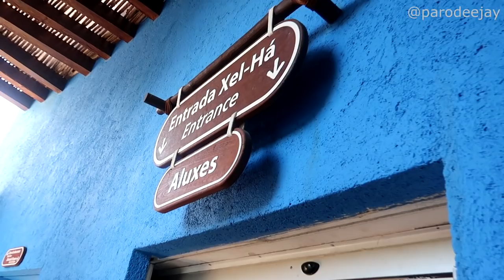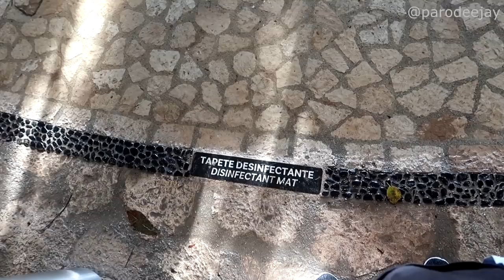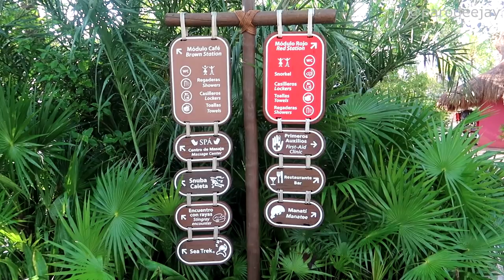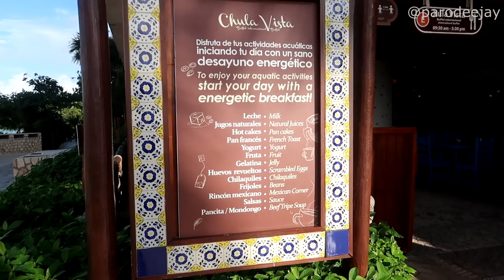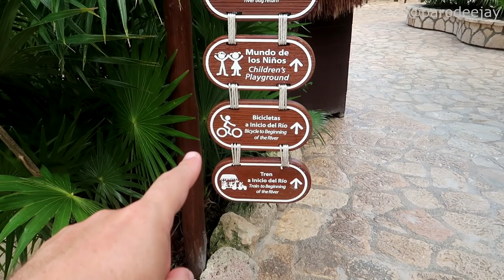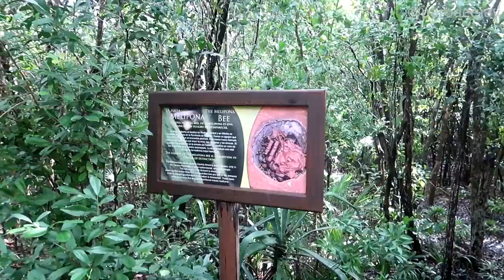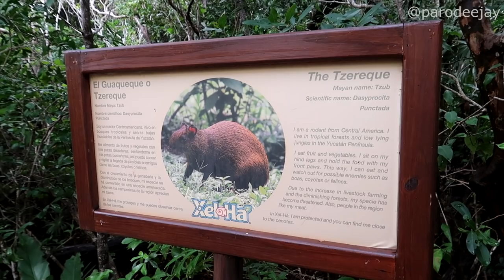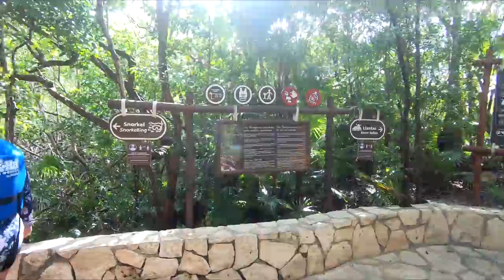BP Tulum Part 6: Xel-Ha All-Inclusive, Breakfast Buffet, River Swim & Snorkeling Time - ParoDeeJay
In this episode, we're leaving the resort and heading to Xel-Ha park for their all-inclusive ticket option... join us for the first half of our day, as we check out the breakfast buffet, then explore the property a bit before hopping in the lazy river for a swim and snorkel!! :D

Table Of Contents:
00:00 BOOM!
00:04 Good Morning
02:20 Welcome To Xel-Ha
07:08 Breakfast & Exploring
11:47 River Swim & Snorkel

Join us as we head to Mexico to spend eight nights at Bahia Principe Grand Tulum all-inclusive resort! We flew into Cancun International Airport on December 1, 2020 and returned home on December 9, 2020. This property is located in Riviera Maya, about an hour south of the airport, near the town of Akumal in the Yucatan Peninsula. It was recently renovated and had just reopened on November 15th, so we have all sorts of brand new excitement to showcase!!